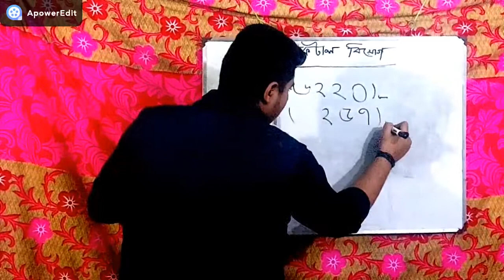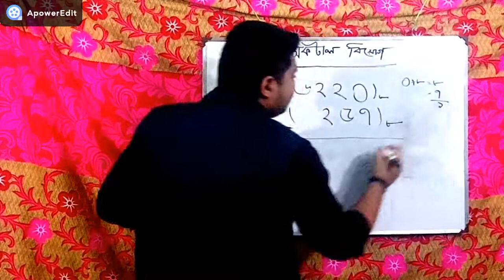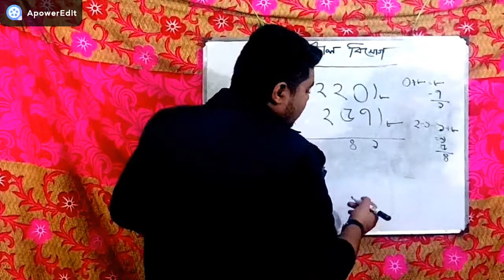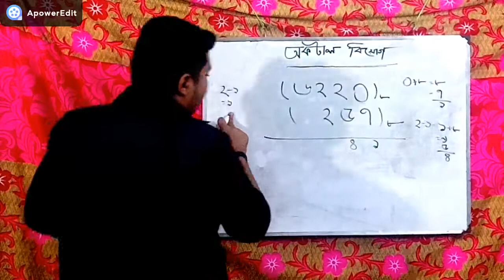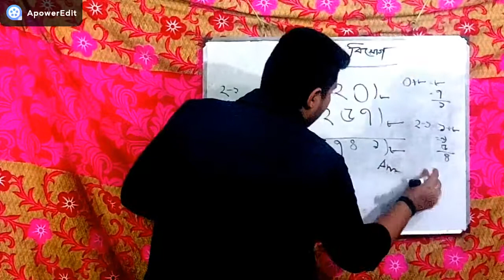Octal subtraction Robiul Hossain from Inspiration IT World